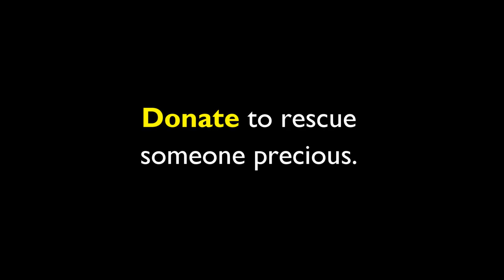Dog sobs when she sees rescuer coming to save her.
We got a call that a dog had fallen into a deep well in a village outside of Udaipur. When we arrived we found a heartbroken dog desperate to be helped. Watch her amazing rescue!